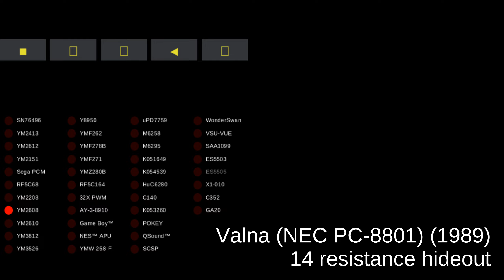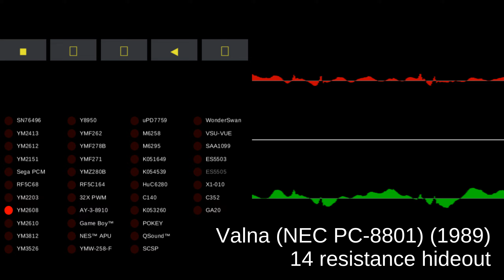Valna (NEC PC-8801) - track 14 resistance hideout